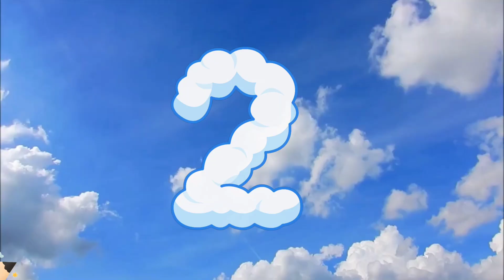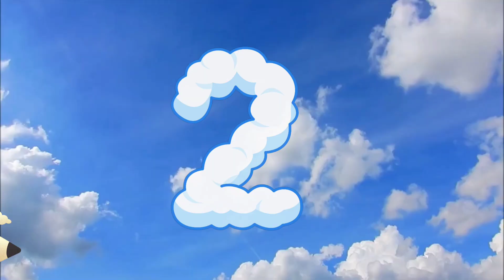"Counting by 2s: A Fun Number Adventure"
Counting by 2's is a fun way to add numbers faster! Instead of counting one by one, you skip every other number. Let’s start with 2 and keep adding 2 each time: 2, 4, 6, 8, 10, and so on. You’re jumping through numbers like a game! When you count by 2’s up to 30, you’ll find pairs of numbers all the way: 2, 4, 6, 8, 10, 12, 14, 16, 18, 20, 22, 24, 26, 28, and finally 30! It’s like a number dance, and the pattern makes it easy to learn. Keep practicing and see how fast you can count!